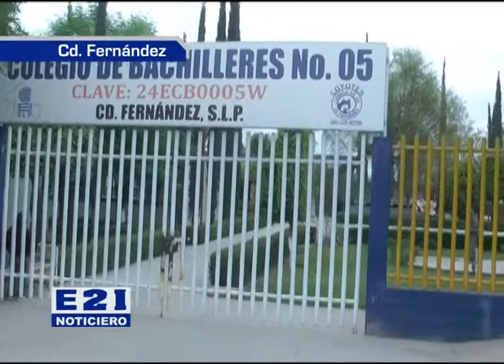HASTA EL 10 DE ABRIL SE PUEDEN INSCRIBIR EN EL COBACH 05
Del 27 de febrero al 10 de abril el COBACH 05 tendrá abiertas las preinscripciones para alumnos de nuevo ingreso fue lo que señalo el director del plantel José Luis Martínez Orellana